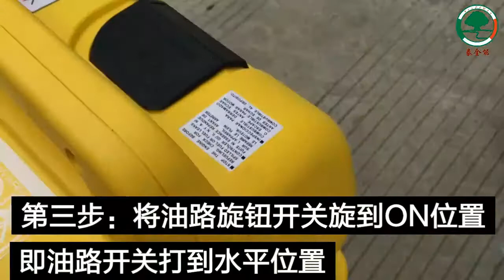휴대용 저소음 소형엔진발전기 캠핑용 1KW 220V 12V